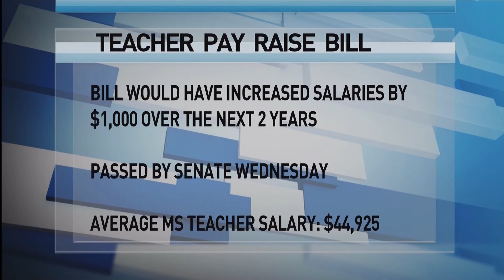Abortion Bill & Teacher Pay Raise Bill